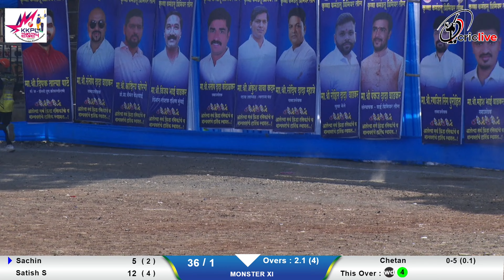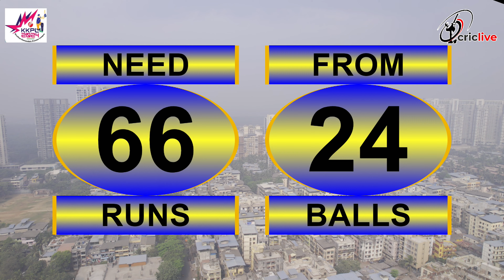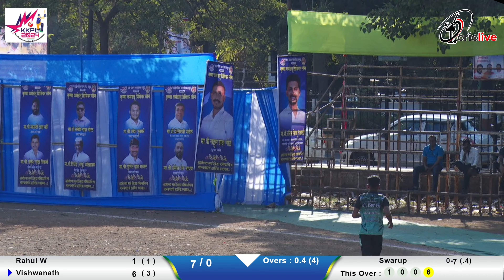Monster Xi vs Dattakrupa Xi | Krushna Kamandlu Premier League